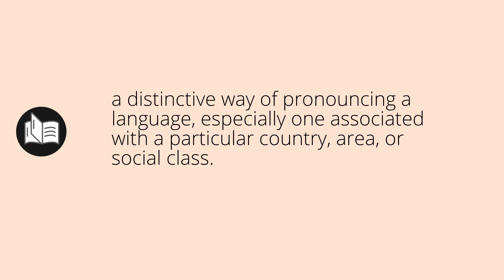What ACCENTS means • Meaning of ACCENTS • accents MEANING • accents DEFINITION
What does accents mean in english. What is the meaning and what is the definition of accents. What is accents. accents definition. Meanings and definitions for every word in the English dictionary